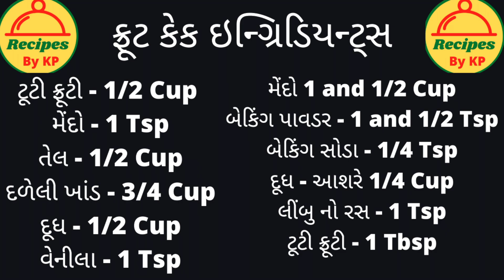christmas fruit cake recipe in Gujarati ફ્રૂટ કેક ગુજરાતી રેસિપી સૌથી સરળ રીતે કુકરમાં કેક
christmas fruit cake recipe in Gujarati ફ્રૂટ કેક ગુજરાતી રેસિપી સૌથી સરળ રીતે કુકરમાં કેક પ્લમ કેક
 ફ્રૂટ કેક ઇન્ગ્રિડિયન્ટ્સ
ટૂટી ફ્રૂટી - 1/2 Cup
મેંદો - 1 Tsp
તેલ - 1/2 Cup
દળેલી ખાંડ - 3/4 Cup
દૂધ - 1/2 Cup
વેનીલા - 1 Tsp
મેંદો 1 and 1/2 Cup
બેકિંગ પાવડર - 1 and 1/2 Tsp
બેકિંગ સોડા - 1/4 Tsp
દૂધ - આશરે 1/4 Cup
લીંબુ નો રસ - 1 Tsp
ટૂટી ફ્રૂટી - 1 Tbsp